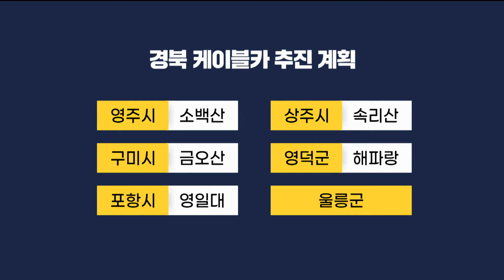너도나도 케이블카..출혈경쟁·환경훼손 우려 (2024.04.24/뉴스데스크/포항MBC)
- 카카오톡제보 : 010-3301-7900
- 카카오톡ID : PHMBCJEBO